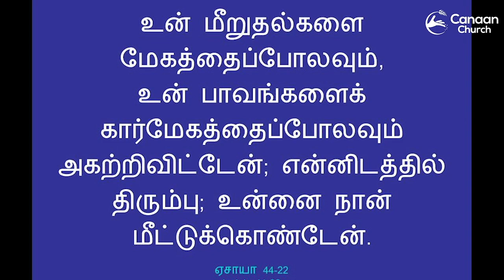Canaan Church Good Friday Tamil Service 2020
We the Canaan family are truly happy to present this anointed time of worship.
We desire and pray that this video will awaken the spirit of praise and strengthen
many weary & disillusioned souls to tune them towards a steadfast life of hope
and joy with the strength of the Lord.
We warmly welcome you to join us in any of our services that we have through the week
Hoping to see you in person at our upcoming services

Service Timings:

Monthly Inaugural Service(First of every month) : 7:00PM - 8:30PM
Thursday Service : 6:30 - 8:30 PM
Sunday English Service : 9:00AM - 10:00AM
Sunday Tamil Service : 10:15AM - 12:00PM
Sunday Evening Service : 6:30PM - 7:45PM
Saturday Fasting Prayer(Every Third Saturday of the Month) : 10:30AM - 1:00PM
Friday Half Night Prayer(Last Friday of the Month) : 10:00PM - 1:00PM

Watch Our Services streamed live on YouTube
to be updated on Our Live Stream's and Our Videos

Our Address:
Canaan City of Refuge Church
Rainbow Arcade 21-23, 2nd floor,
Daniel Street, T.Nagar, Chennai